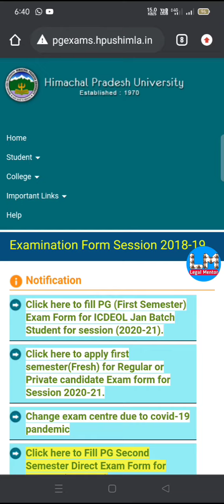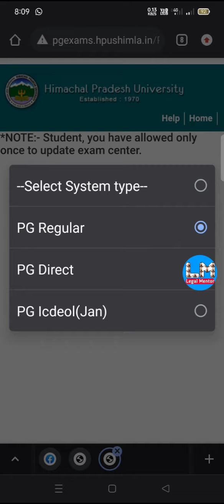HPU PG Exams 2021 - How to Change PG Exams Center 2021 || Legal Mentor